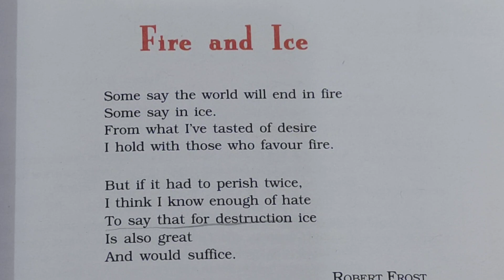Class 10 English Poem -2 Fire and Ice | By Robert Frost | Line to Line Explanation in Hindi& English